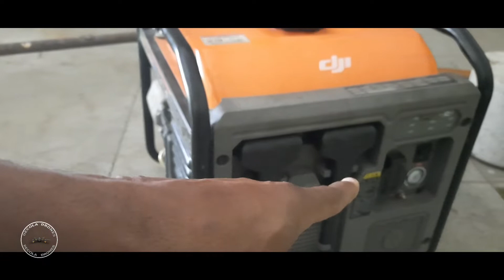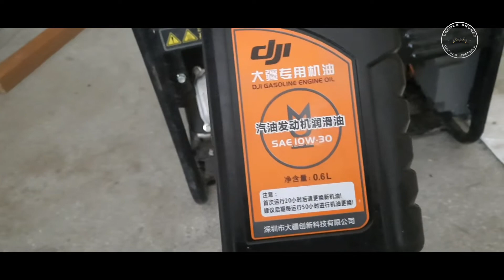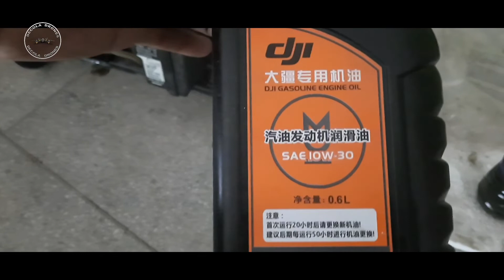Troca de óleo, carregador de baterias drone Agras T10 Dji.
Nos próximos vídeos, mais explicações sobre o drone T10, baterias e gerador de energia carregador de baterias.